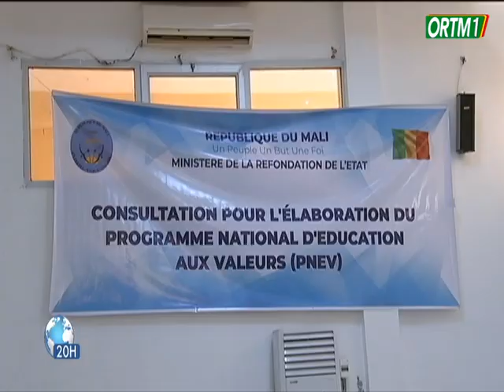Consultation pour l'élaboration du programme national d'éducation aux valeurs